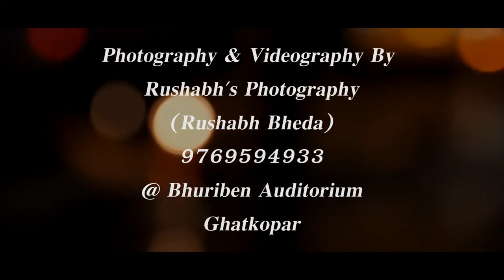Mor Bani Than Gaat Kare by Singer Anchor Organiser Charmi Satra | Live by Rushabh Bhedas Photography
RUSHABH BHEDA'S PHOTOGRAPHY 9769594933